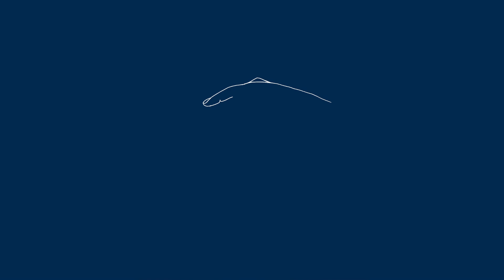Welcome to UCLUNA!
Welcome to UCLUNA! The committee is very excited to meeting everyone in this upcoming academic year. While this year will look very different due to the ongoing pandemic, we trust that we will still be able to provide high quality training sessions and speaker events over the course of this year! Hope to see you all soon!

Mr. Tea by Rondo Brothers